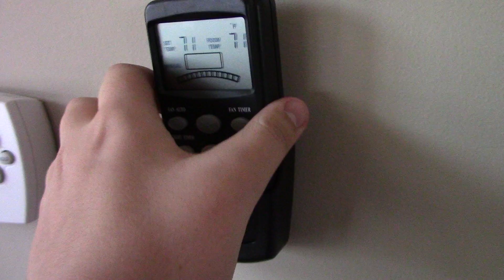HDC Windward IV Ceiling Fan at my Maternal Grandmother's House | ECFE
Recorded December 25, 2019 with my new Canon Vixia HF R800. © Elevator and Ceiling Fan Enthusiasm.